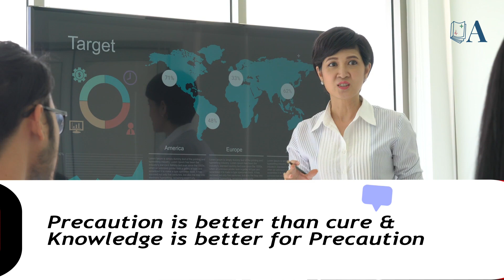ArzMu | A Reliable Zealous Mentor Unit | Related to Healthcare Information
ArzMu (Advance Resourceful and Zealous Meaning Unfolded) is here to bring you with the latest information about health and medical information. The information is for knowledge purpose only based on recognized literature. No part of any content will make reference for any kind of application on any patient. Its for information only, not for any practical purpose.